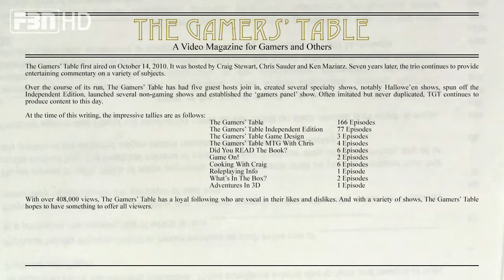What's In The Box? #6 Tokyo Treat Dec 16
Tokyo Treat unboxing December 2016. Snack tasting by Craig, Gina and Janette.